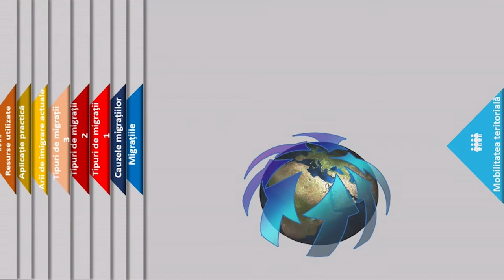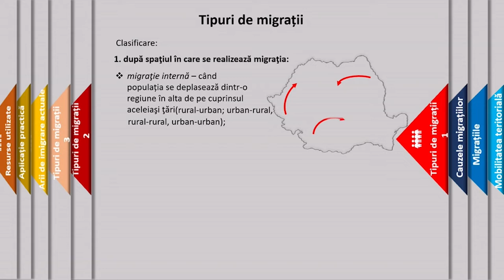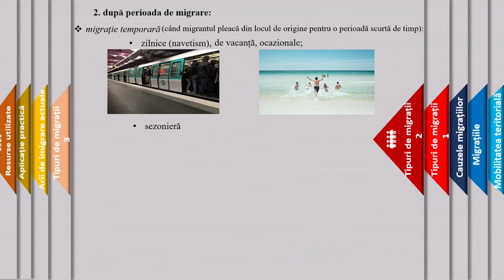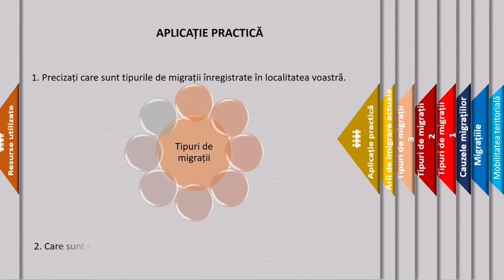Populaţia Terrei - mobilitatea teritorială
Prin parcurgerea resursei elevii își pot sistematiza mai bine informațiile legate de mobilitatea teritorială, emigranti, imigranți, tipuri de migrații, arii de imigrare. Pe parcursul resursei, elevii primesc sarcini de lucru (individual/pe grupe) să identifice ariile de imigrare actuale cu ajutorul hărții geografice.
La finalul resursei se regăsește o propunere de activitate practică prin care elevii își pot exersa cunoștințele acumulate despre migrații, completând o hartă conceptuală , cu ajutorul căreia profesorul poate să evalueze cunoștințele elevilor și relațiile pe care aceștia le stabilesc între conceptele acumulate și raportarea lor la orizontul local, la viața cotidiană a elevilor.
Aceasta poate îmbunătăți învățarea și rezultatele învățării.